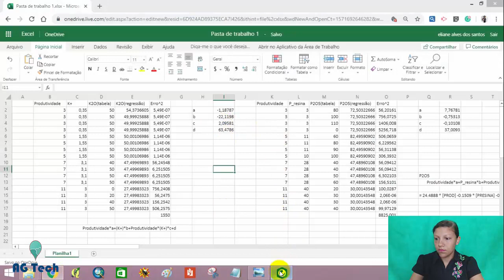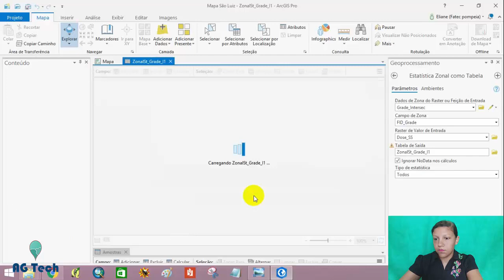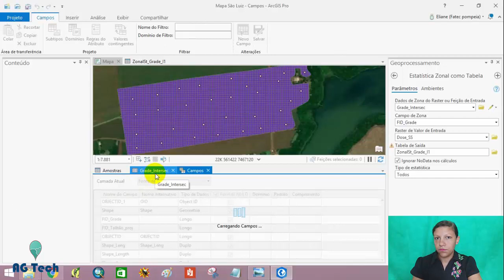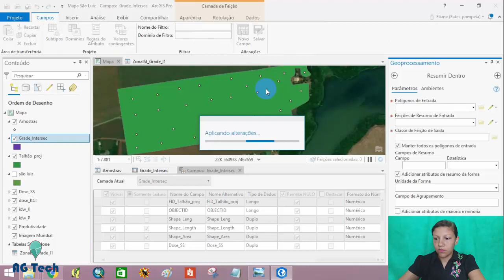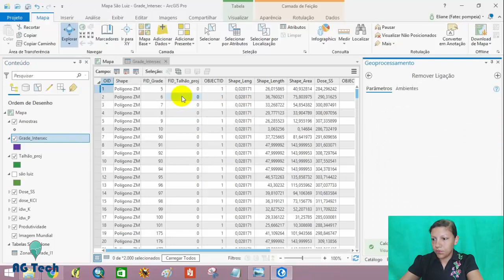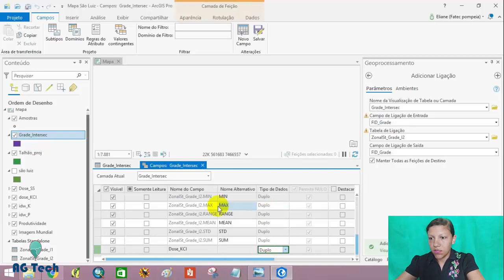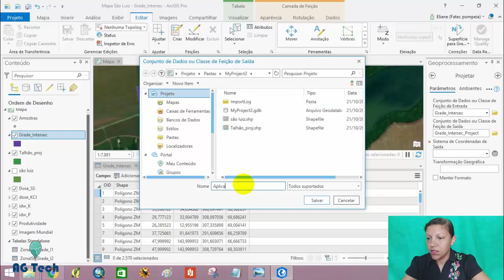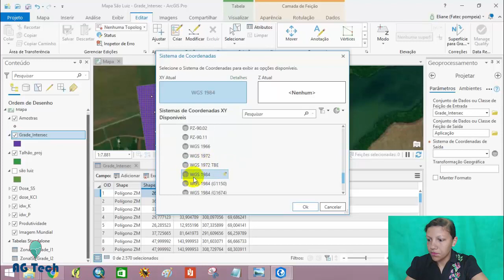Mapa de recomendação de fosforo e potássio através da produtividade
Nesse vídeo vamos te ensinar a gerar mapa de recomendação de fosforo e potássio através da produtividade  por meio do software ArcGIS Pro.

Grupo AG Tech